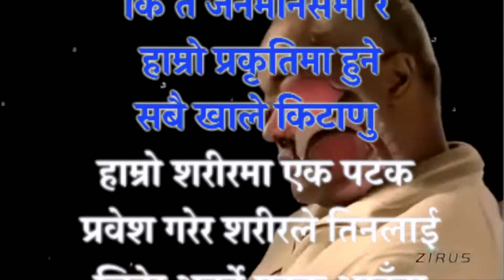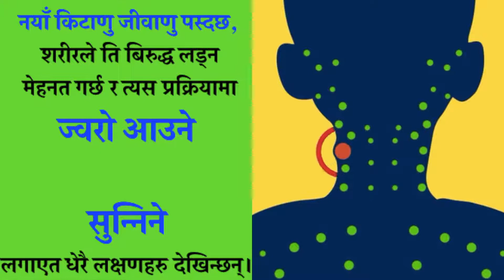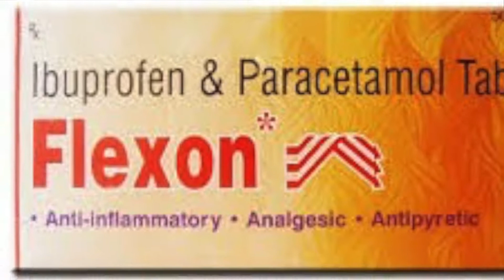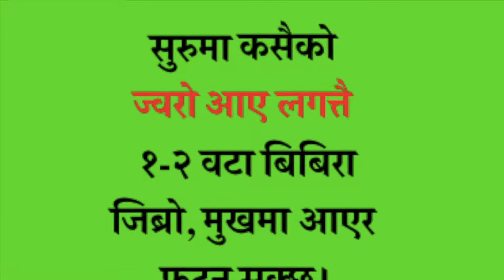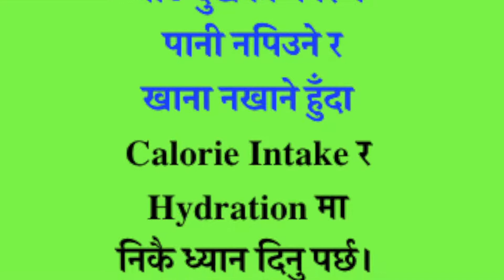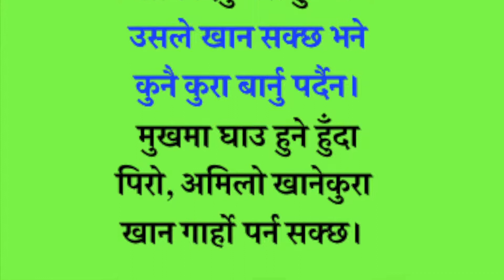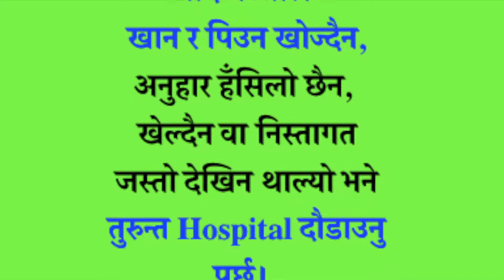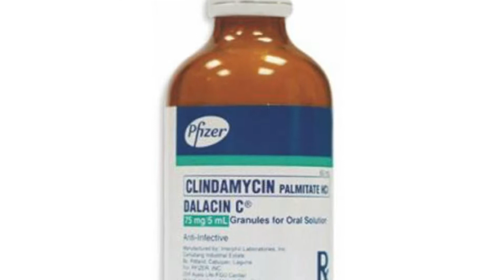बच्चाबच्चीलाई पटक पटक किन धेरै रोगहरु लाग्छ ? Dr Kalyan Subedi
यदि तपाइलाई यो भिडियो राम्रो लागेमा जनचेतनाको लागि सेयर गर्नुहोला र हाम्रो च्यानल सस्क्राइब गरिदिनुहोला धन्यवाद !!

About Dr Kalyan :
Always ask your doctor before changing any treatment plans. I cannot be responsible for your health outcomes.

Dr.Kalyan Biography :
Dr. Kalyan Subedi, DNP, PMHNP Doctorate Degree (2017), completed after a PMHNP degree (2014), not a PhD. Child & Adult Psychiatric Mental Health NP (Board Certified). Practice: Psychiatry, Lexington, Kentucky, USA NPI number# 16799* DEA number MS362*

dr kalyan subedi -  Talk To Dr Kalyan Subedi - what is allergy . Nepal Dr kalyan subedi gastric ·  dr kalyan subedi thyroid र पाछने समस्या ।। and other fungal infection by dr kalyan subedi These health tips in nepali language that will change your life a Nepali Health tips Education . Nepali Health Tips gastric ग्यास्ट्रिक को बारेमा तपाईले जान्नै पर्ने । ग्यास बाट अल्सर कसरी ? कालो पोतो (Kalo Poto) को बारेमा || What is Melasma  पेट पोल्ने ग्यास्ट्रिक, पेटको भित्रको माथिल्लो तह सुन्निने gastritis kalyan subedi best tik tok || tik tok video || tik tok funny video || best nepali tik tok. ढाड दुख्ने  नसा च्यापिने समस्या बारेमा || dr kalyan subedi... मृगौलाको पत्थरी · talk to dr kalyan subedi · kidney stone pain · nepali health · nepali health education · news of nepal · nepali swasthya jankari

 dr kalyan subedi gastric. Nepali Health Tips Gastric मात्रै एक चम्चा ज्वानो र आधा गिलास दहीले सदाको लागि ग्यास्टिक निको

 Health Health Tips Nepali Health Videos Nepali doctor

 Hamro Doctor  पाएल्स हुँदा के गर्ने, What to do for Piles || by Dr Kalyan · कालो पोतो (Kalo Poto) को बारेमा || What is Melasma   पेट पोल्ने ग्यास्ट्रिक, पेटको भित्रको माथिल्लो तह सुन्निने gastritis
 How to weight gain || Talk To Dr Kalyan Subedi

dr kalyan subedi gastric · dr kalyan subedi thyroid ·  dr kalyan subedi weight loss ·
Health, Nepali Health Tips, Health tips in Nepali language, Health Information in Nepali Language, Nepali Health Media, NepaliHealth, Nepalihealthtips